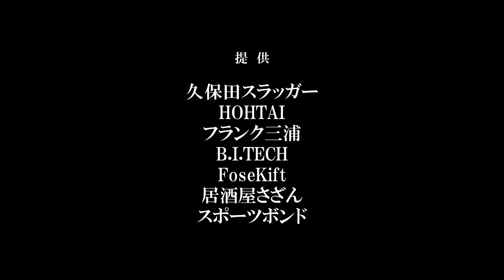「球速が上がる」と噂のウェアを着て投げた結果…驚きの結果が?!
ーーー
★着るだけで奇跡を実感するコンプレッションウェア「MIRAKIRU」★
6月15日よりMakuakeにて先行販売スタート！

LINE登録すると購入時に特典のチャンス！！
1．総額110万円相当の商品が100名に当たる
2．「必ずもらえる」1,650円相当のシューズケース
▼LINE登録URLはこちら▼

販売元：株式会社 増富
ブランド：MediX @MediX-dm1hx
商品名：MIRAKIRU
ーーー

※入団・対戦依頼は、上記事務所メールへご連絡ください

▽前田幸長も出演！多数のプロから知識・経験が学べる
「野球育成 技術向上プログラム『TURNING POINT』」はこちら

▽BGM
井亀明彦